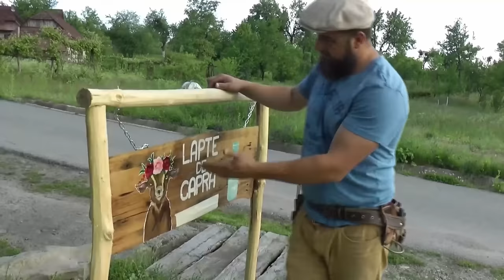LA COASĂ CU UN BCS DE EPOCĂ! OrășeanLaȚară!